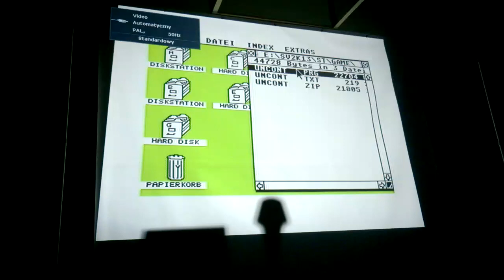Silly venture 2013 Atari Games - Atari ST (Part 11/13)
The games compo for Atari ST systems from the Silly venture 2013 demo party held in Gdansk in Poland.